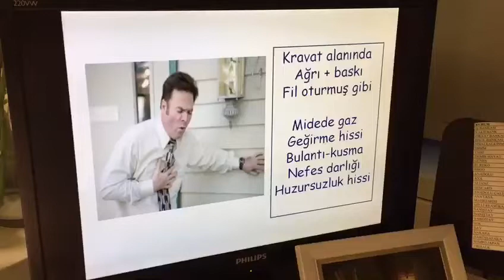COVID-19 DÖNEMİNDE KALP KRİZLERİ AZALDI MI ?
Pandemi döneminde tüm ülkelerde kalp hastalarının hastaneye çok az geldiği kalp krizlerinin çok azaldığı belirtilmektedir. Sebebi ise virüs korkusu! Hastaların şikayeti olsa bile hastaneye başvurmaması ve maalesef bunun üzerine evde vefat etmeleri.Kalp krizi belirtileri yaşıyorsanız mutlaka hastaneye başvurunuz.Hastaneler her türlü önlemi alıyor. Lütfen gecikmeden hastaneye başvurunuz 💯❤